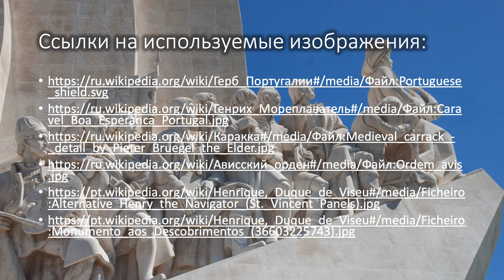Португальская Республика. 200 эскудо 1994 года. Генрих Мореплаватель.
В данном видео поговорим о памятной португальской монете достоинством в 200 эскудо, посвящённой Генриху Мореплавателю. Монета выпущена монетным двором в Лиссабоне из медно-никелевого сплава в 1994 году.